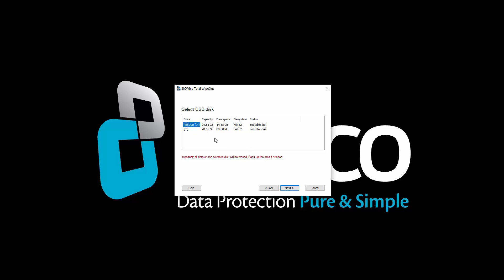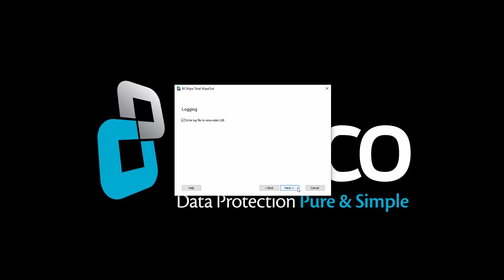How to Create a Wiping USB in Manual Mode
In this video, you will find detailed instructions on how to create a Wiping USB in manual mode with BCWipe Total WipeOut.

To learn more about Jetico's long-trusted hard drive wiping solution,